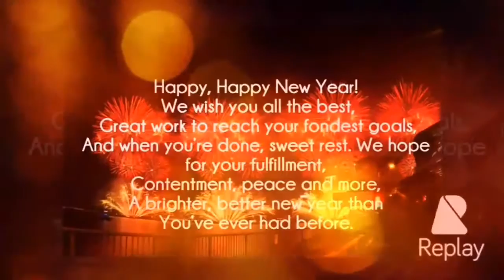Happy New year 2017 edit video